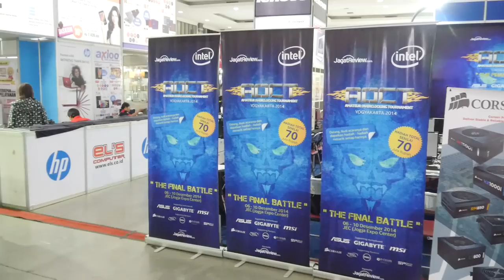AOCT 2014 - Interview with Dedy Irvan (Jagatreview.com)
Earlier this month we attended the AOCT by Jagatreview in Indonesia.
This is our interview with the brain behind this event: Dedy Iran from Jagatreview.com

Song :
Name of the album :
Download the complete song and Album for free from here :